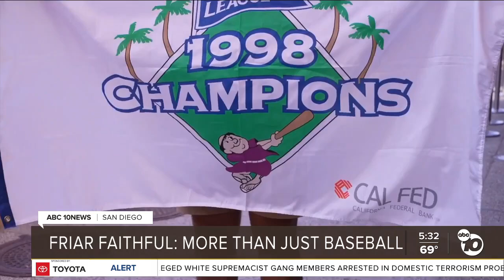Padres aim to finish wild card series tonight